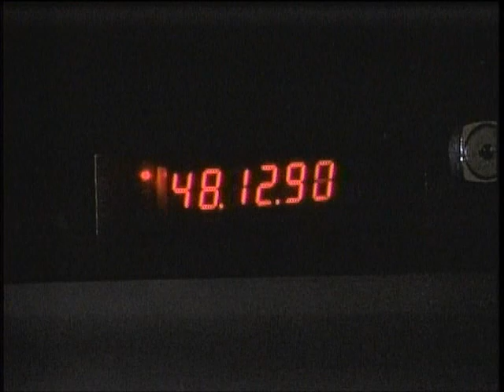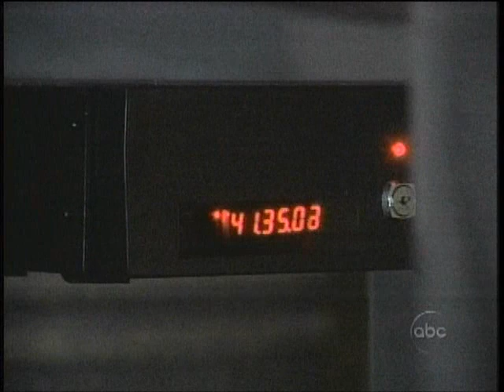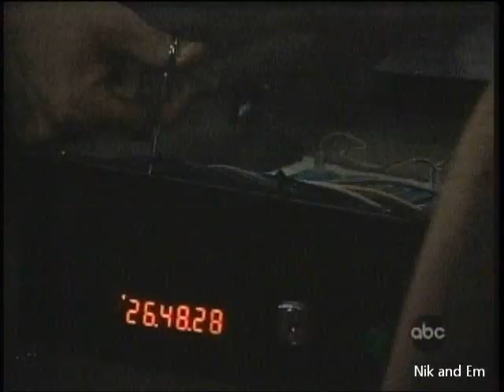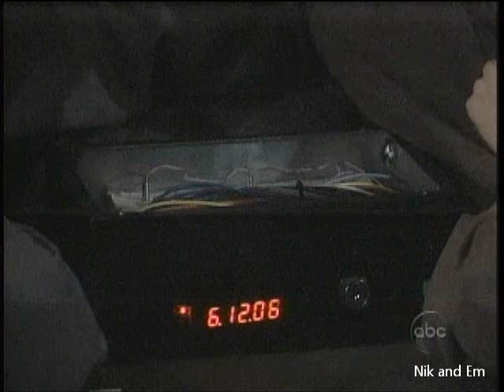GH Nikolas and Emily Part 141 11-21-03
Nikolas and Emily discover the bomb under the cot, then realize that they are locked inside. They spend their remaining time kissing and professing their love to each other. Liz tells Zander that Nikolas and Emily are touring the freighter. Zander tries to get to Emily before the bomb explodes. At the very last minute, Nikolas doesn't want to go down so easily - he and Emily try to find a way out. BOOM!